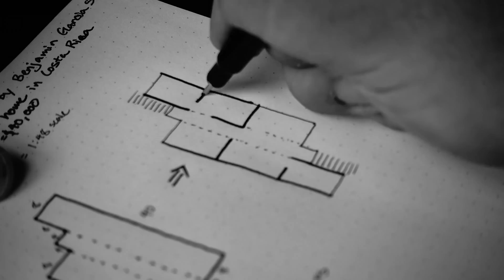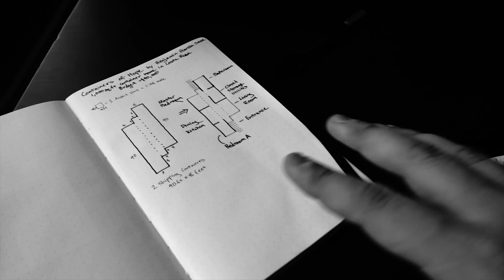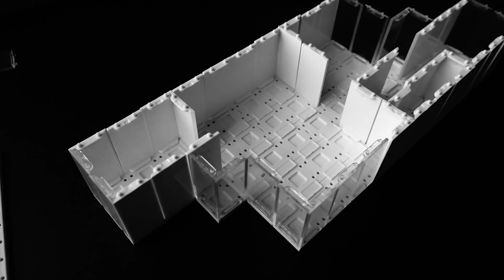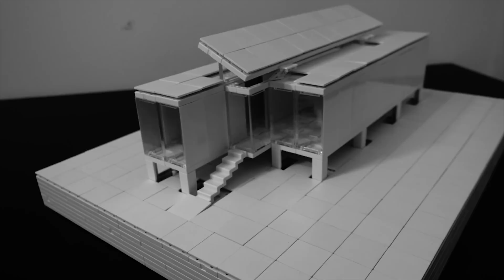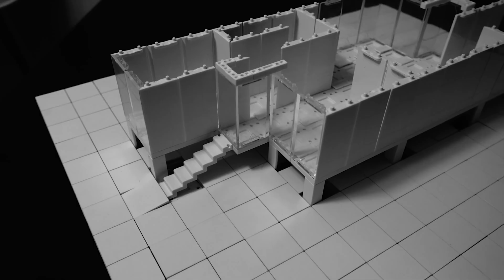Architectural Model Making with ARCKIT - Model 37 - Containers of Hope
Containers of Hope, a 1000 square foot container home by Benjamin Garcia Saxe. This 40,000 dollar project is located in Costa Rica.